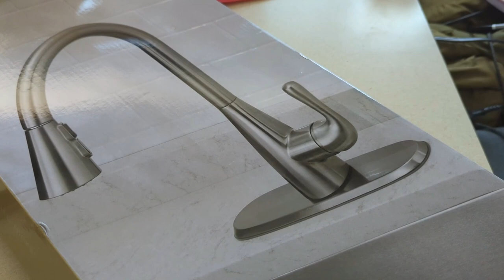Truck Camper Gets A New Faucet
I did an upgrade in the truck camper.  I replaced the kitchen faucet with a new fancy faucet.